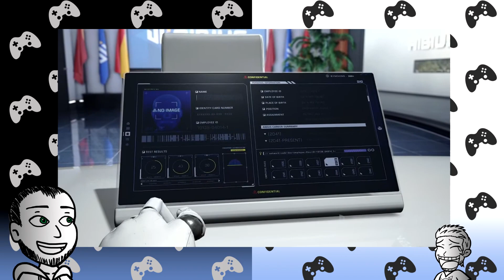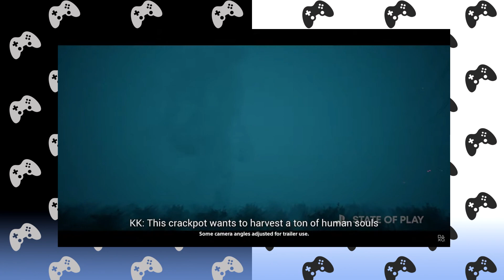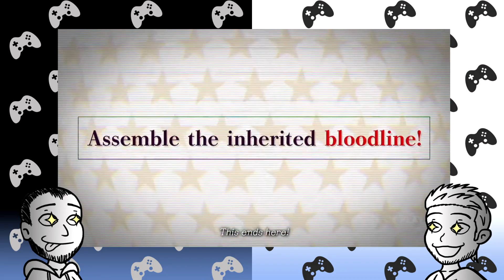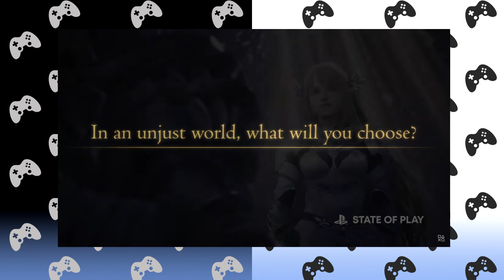1ShotReacts - State of Play 03/9/22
Hello, we are back with another 1ShotReacts this is our reaction to Sony State of play they had on March 9th. Some pretty interesting games. Work slowed me down on getting this reaction out.
Enjoy :D

The bait and switch show.